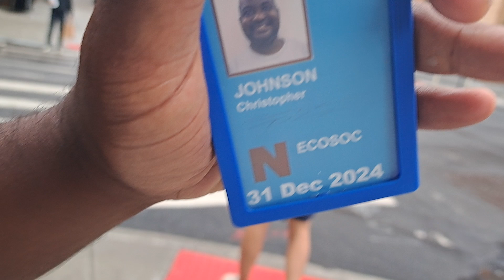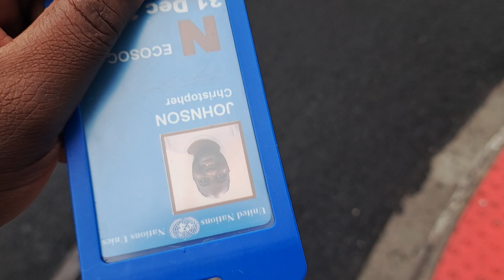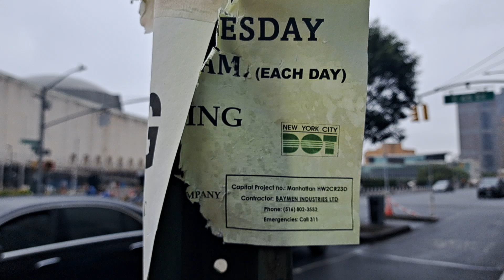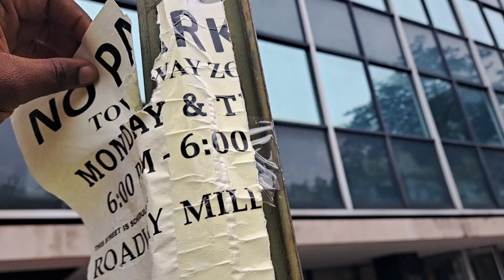Ydanis Rodriguez of the DOT is corrupt. Desperately want a bike lane by The United Nations 8/8/24.